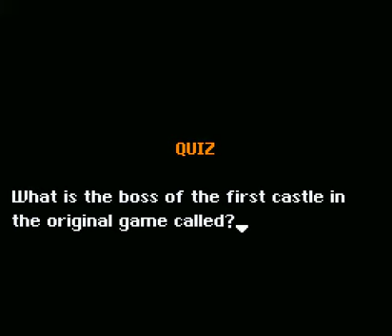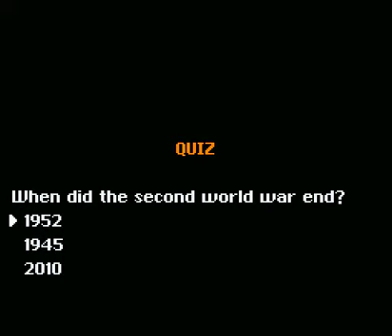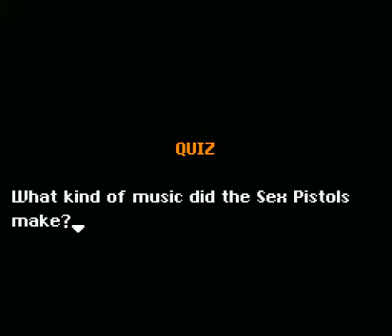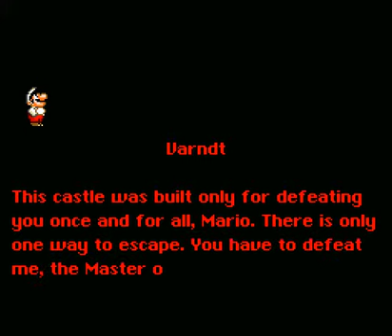Let's Play Varndt Castle episode 2: The four trial doors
We enter Varndt's castle and must find four keys.